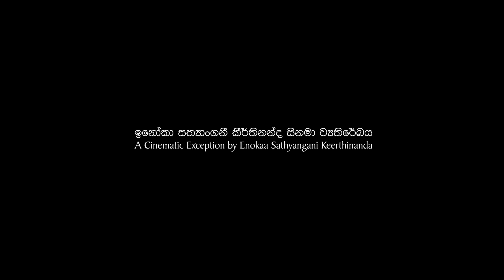Enokaa Sathyangani's Cindrella movie song 'Sanda pemin raya ha bandee'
Visual Director - Enokaa Sathyangani Keerthinanda / Actors - Akalanka Ganegama, Upeksha Suwarnamali / Singer - Upeka Nirmani, Janith Dilruk / Music Director - Tharupathi Munasinghe  / Lyricist -  Enokaa Sathyangani Keerthinanda / Recording Engineer - Sunanda Meththasinghe / Cinematographer - Prabath Roshan / Editor - Ajith Ramanayake...